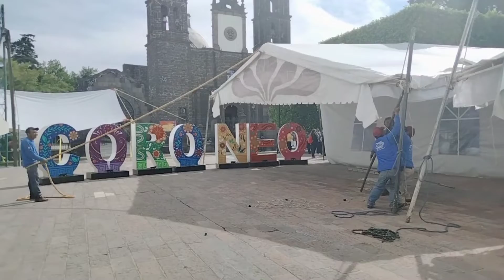Instalación de carpas 5x30 para expo